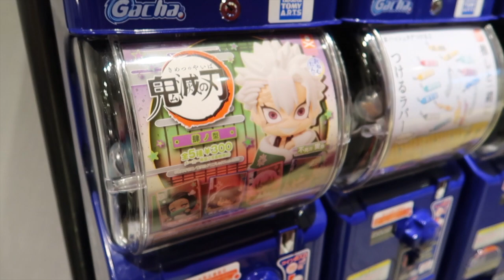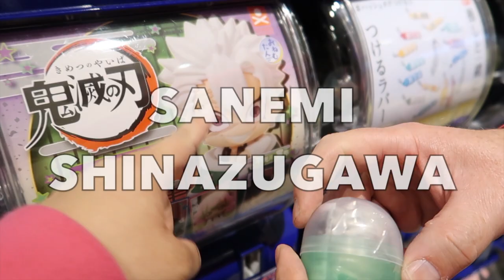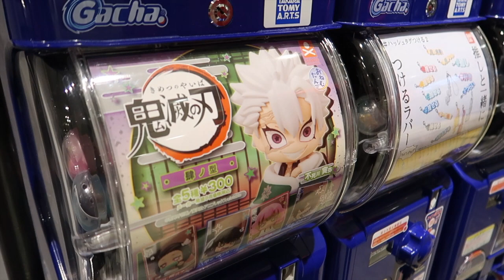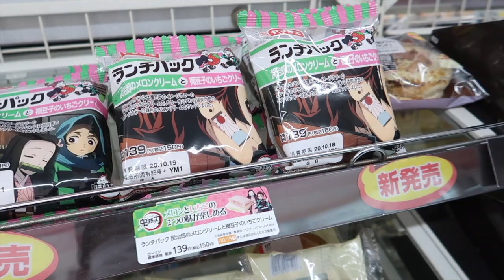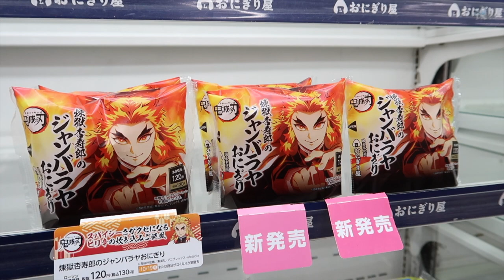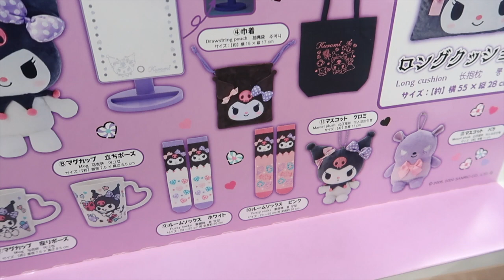LOOK WHAT'S NEW!!!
Hey everybody!!!  New food, new gachapon, new kuji, NEW NEW NEW!!!
So many new items and so little time (and money) but let's check it out :-)